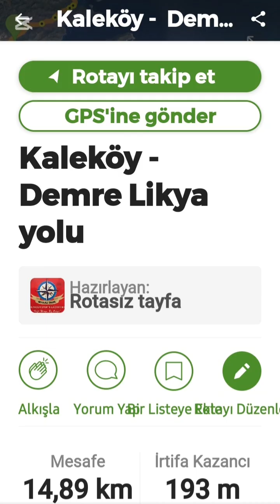Likya Kaleköy / Demre Rotasız Tayfa Outdoor Sports & Activities